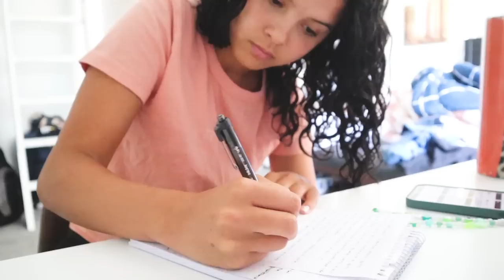FINALLY cleaning up my life!! *deep cleaning & reorganizing EVERYTHING*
My life has been a ball of mess and confusion and has just been EVERYWHERE!!

250 N Red Cliffs Dr. 4B No.366 Saint George UT, 84790